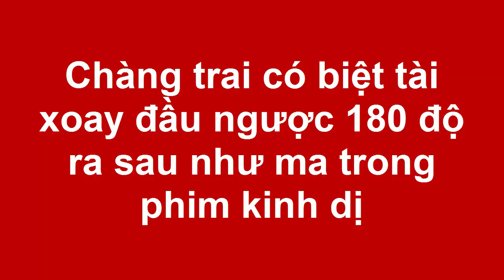Ông bà xưa thường dặn không được cắt móng tay, móng chân vào buổi tối, hóa ra là có lý do